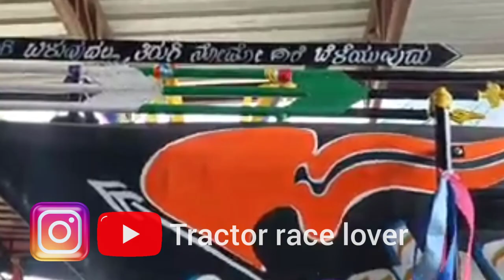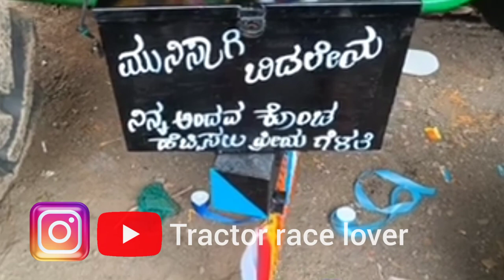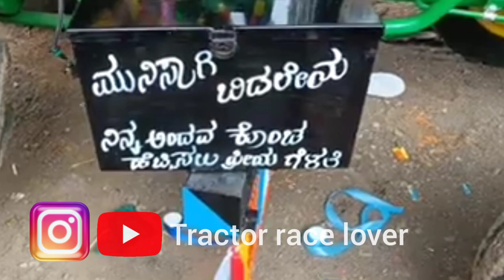✨❤️💖🔥🔥 painting works LNT full decoration 🔥🔥💖❤️✨tractor